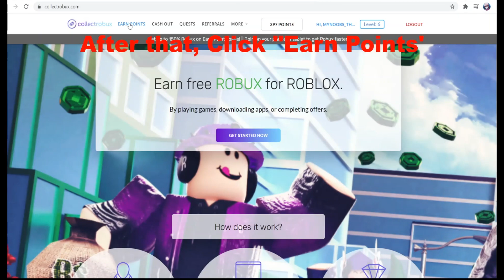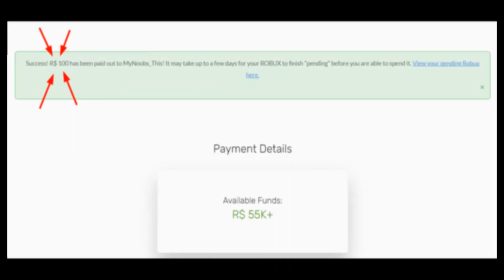New Code + Zenitsu Lightning Orb Showcase! All Star Tower Defense (Roblox)